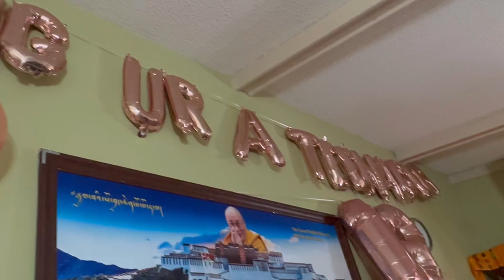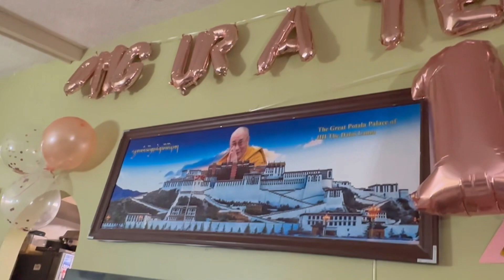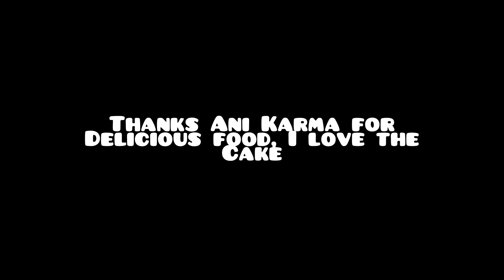Happy birthday Annu